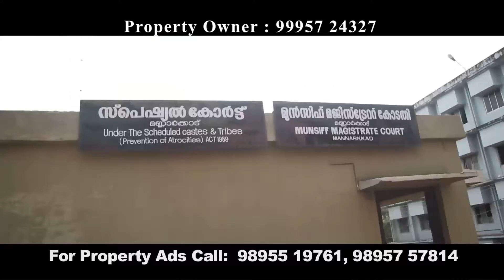Abraham Mathew PKD 19 04 2017 Akhilesh